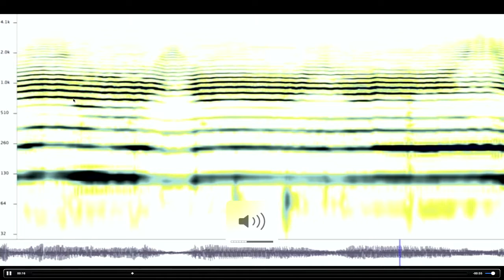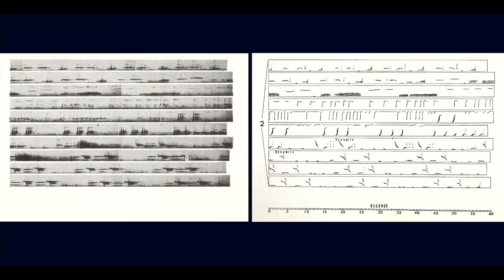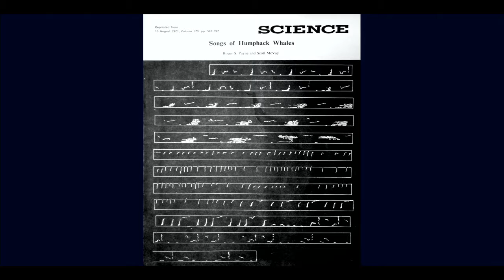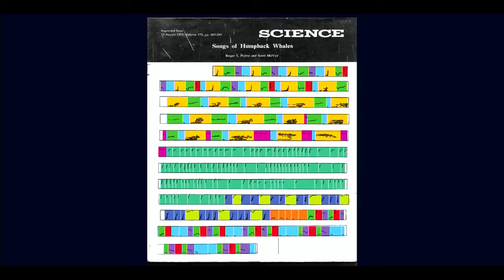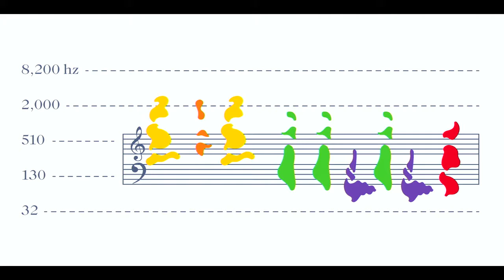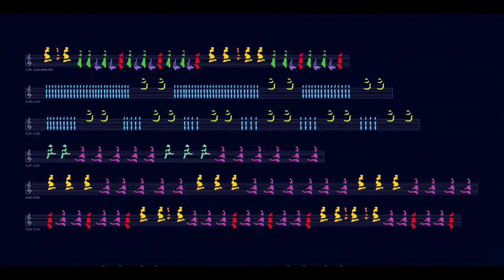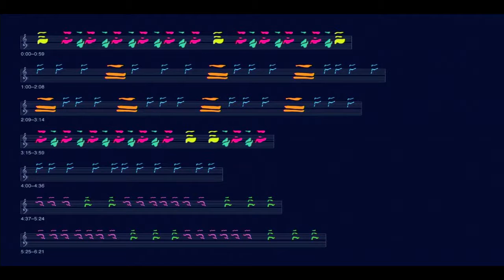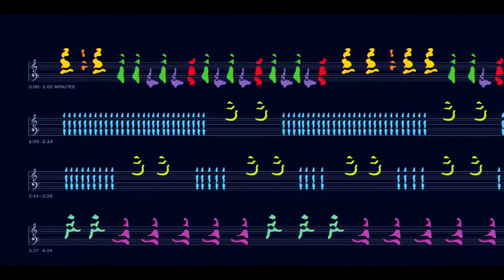Michael Deal: Visualizing whale song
This lecture is from SciViz.NYC, a one-day educational event held on November 18, 2016 at the Icahn School of Medicine at Mount Sinai.

While the songs of the humpback whale are credited with igniting the global movement to “save the whales,” the true musicality of the sounds is often overlooked. By representing their song patterns graphically, we can better see how structured these moans, whoops, and squeaks really are.
The speaker discusses the process of visualizations humpback songs, balancing objective representation with artistic interpretation to amplify the voices of our sea-bound mammalian cousins.